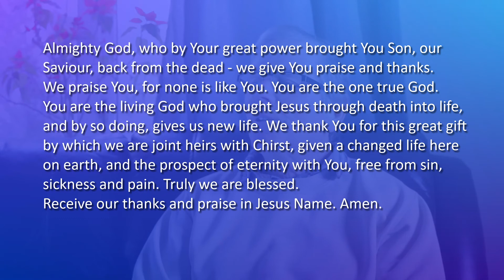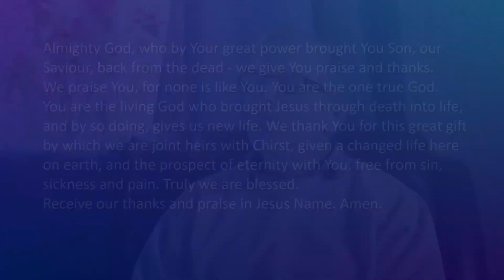18.04.2021 - Welcome and opening prayer